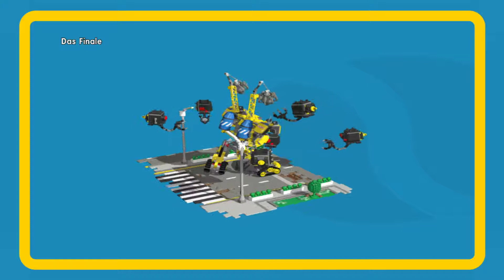The Lego Movie Videogame Folge 21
Kurz vor den Final Folge wird es wieder so Richtig Action haltig.
Wünsche euch viel Spaß mit der Folge.
Euer Bond1104